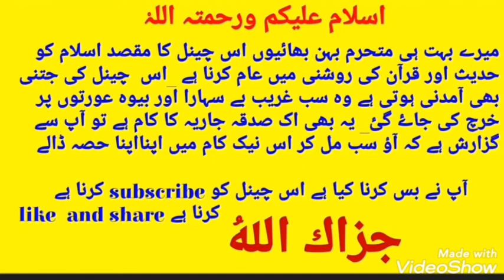Nanga nahana | Bina kapde nahana | Nanga ghusal karna | Nanga nahana kaisa hai | Nanga gusl karna